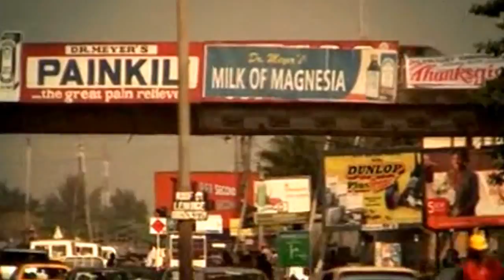TOKES EASTWOOD- See Me Fall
TOKES EASTWOOD is being held in D.C. Jail on gun charges. These are some unrelease tracks that were in the making before is incarceration. Keep him in your prayers His Hangova Muzik Family...